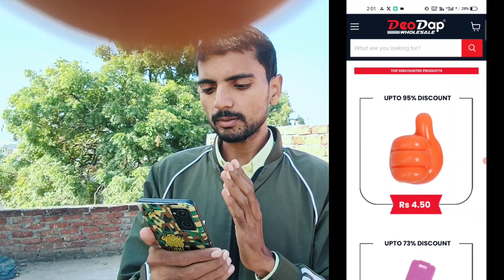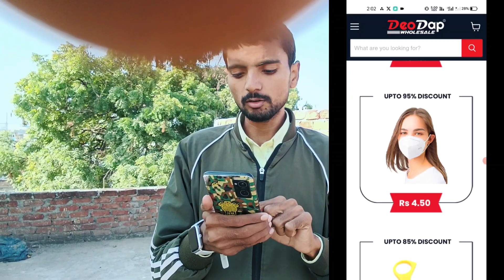sabse sasta online shopping App 2025 | Lowest Price - shopping App⚡Cheap And Low Price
sabse sasta online shopping App 2025 | Lowest Price - shopping App⚡Cheap And Low Price | 2025 new shopping app

hello guys

explain in this video Lowest Price - shopping Ap or Cheap And Low Price shopping app in 2025 new shopping app

India low price Shopping App,
sabse sasta online shopping App | Biggest Lowest
Price shopping App | Cheap And Low Price